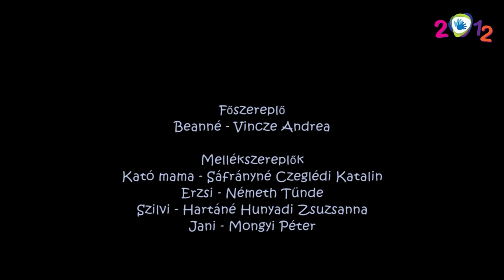Jel Tv SZILVESZTERI SHOW - Premier - Mrs. Bean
SZILVESZTERI SHOW - Premier
Mrs. Bean - Beanné
Magyar Jelnyelv vígjáték-némafilm